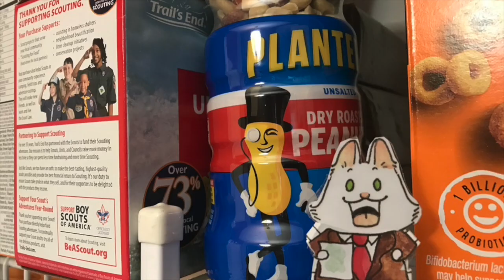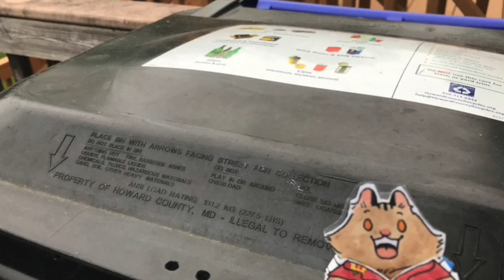Breaking Cat News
A trailer for Julia's favorite comic: Breaking Cat News